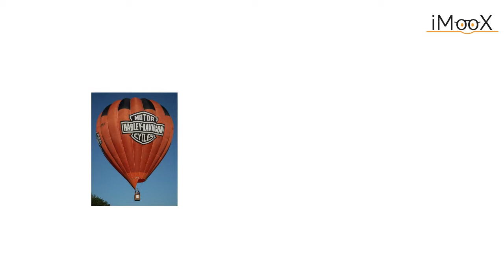10c Heißluftballon fahren